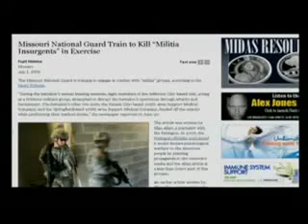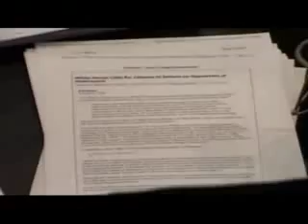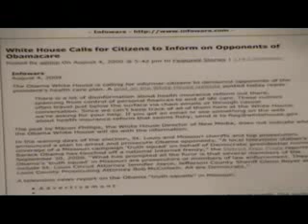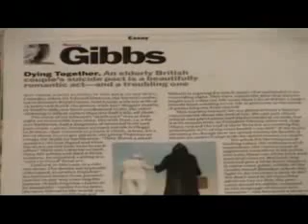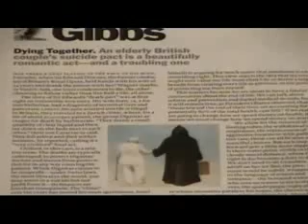swine flu hoax with steve quail video part three of ten 05 August 2009